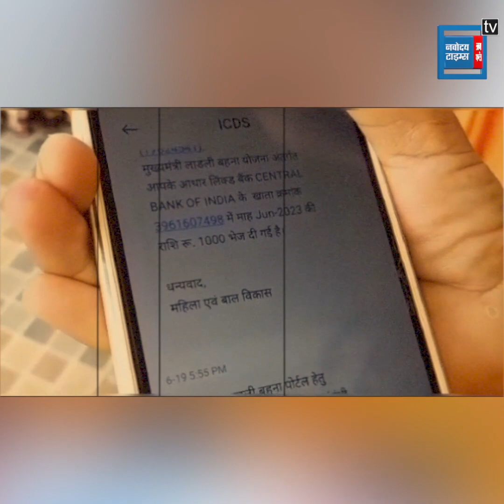सतना: ‘लाडली बहना’ से हुआ 8 साल पुराने घोटाले का खुलासा, हरियाणा के खाते में पहुंची बहना की राशि...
Also Watch ►